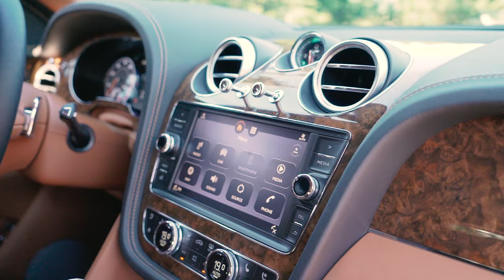World’s First Bulletproof Bentley Bentayga by INKAS® Armored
Known for its trailblazing approach within the security and defense sectors, INKAS® is proud to present the first-ever armored Bentley Bentayga SUV. Quickly becoming one of the better selling models within Bentley’s lineup, the armored Bentayga is fitted with exclusive security features along with uncompromised luxury and comfort for its passengers.

The vehicle is armored to meet CEN 1063 BR6 ballistic standards and provides protection for fuel, battery and electronic control unit compartments. Ballistic protection encompasses the vehicle with 360-degree, floor-to-roof coverage. The armored Bentley Bentayga can withstand fire from high-power rifles such as AK47s and AR10s as well as the simultaneous detonation of two DM51 grenades placed beneath the vehicle’s floor. Additional equipment includes emergency lights mounted behind the vehicle’s front grille, as well as a siren and PA system. Additional upgrades include tail pipe protection, smoke screen system, engine bay fire suppression system and electric door handles.